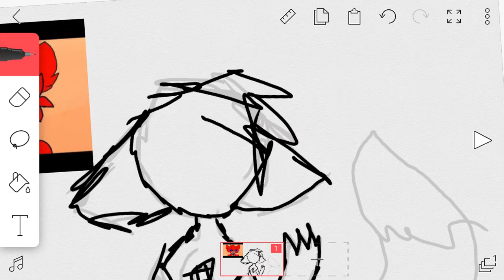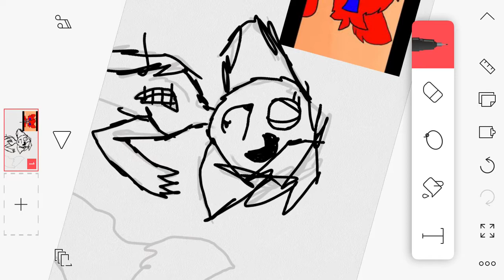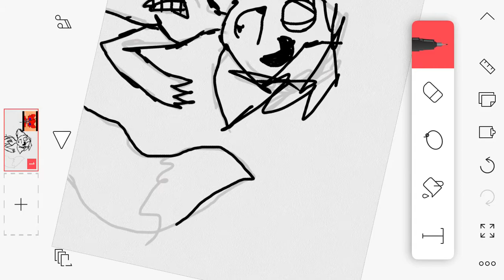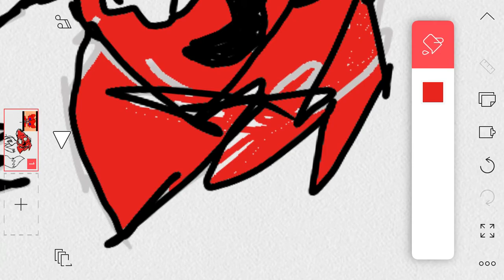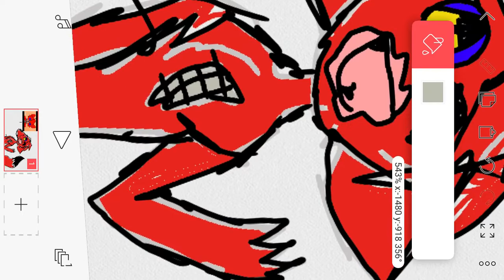Gift for yeet_cake32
This is for a fan XD